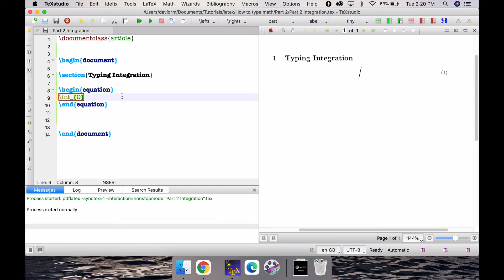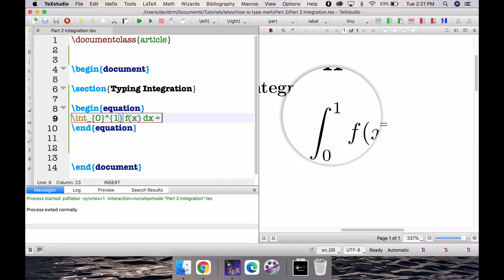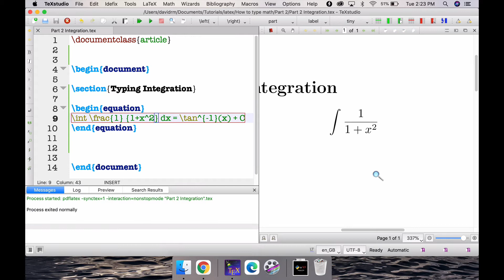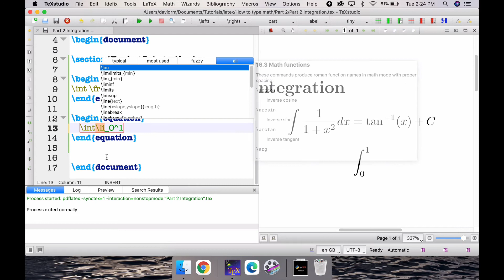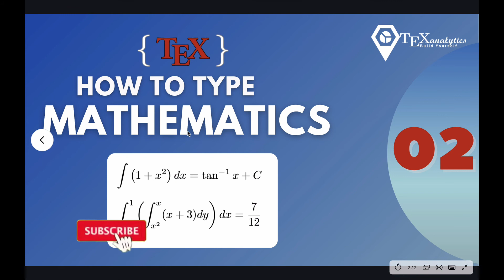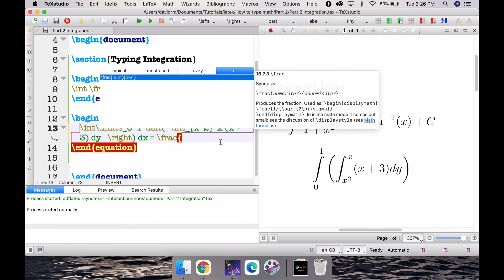Part 02: Typing Integration in LaTeX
Hai Everyone,
In this video, we will discuss how to type integration symbols in LaTeX. We will dive into printing the limits exactly below the integration sign as well.

Anyone interested in conducting workshops in LaTeX or any of the content I do here, I am ready to give support.